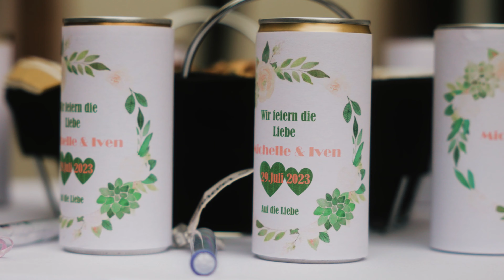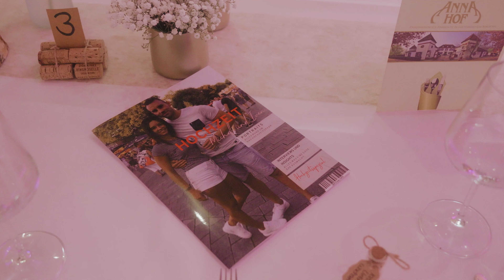Hochzeit auf dem Annahof in Blieskastel - Filmed on Lumix S5IIx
Kirchliche Trauung & Feier im Annahof Blieskastel. Highlight Film von Michelle & Yven.

MB018WFRNQUOO4Z
MB01SJG9WV1ZZ4K
MB01P38T1EBBF86
MB01PEJ7KBK0Z0H